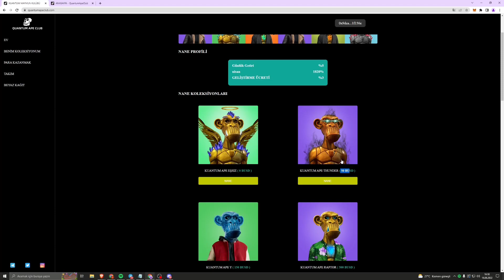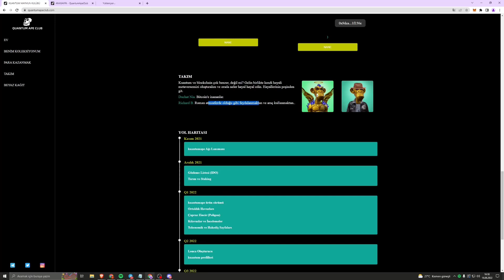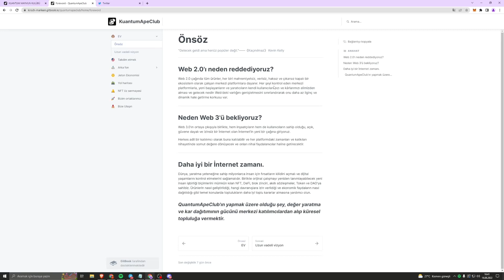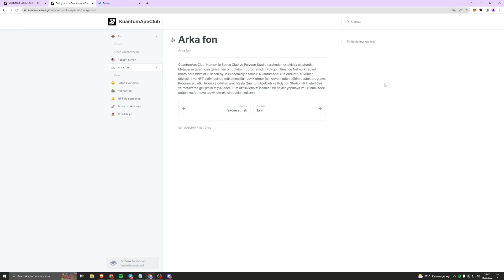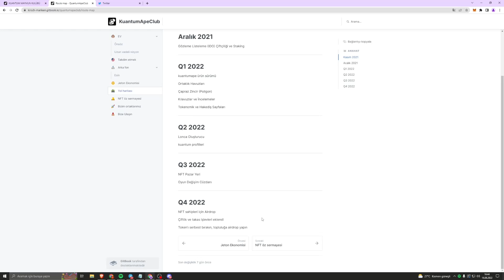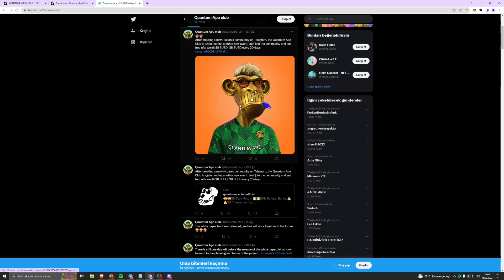QUANTUM APE CLUB! ÇEKİM VE TÜM DETAYLAR VİDEODA! PASİF GELİR KAZAN!